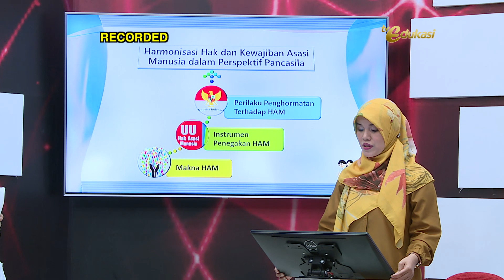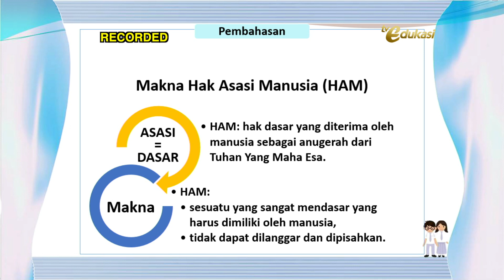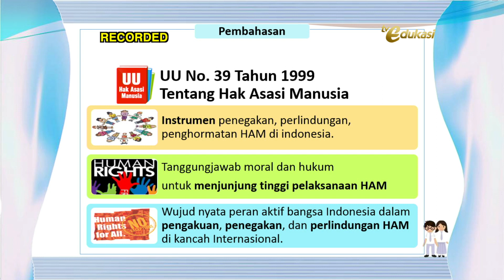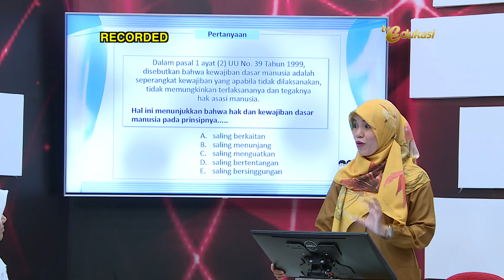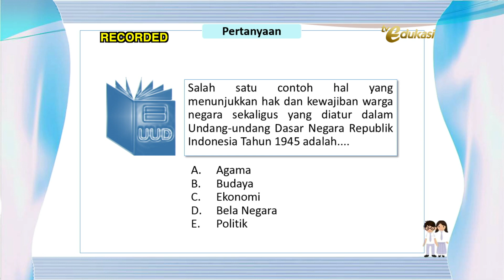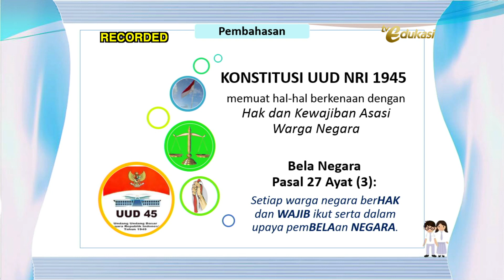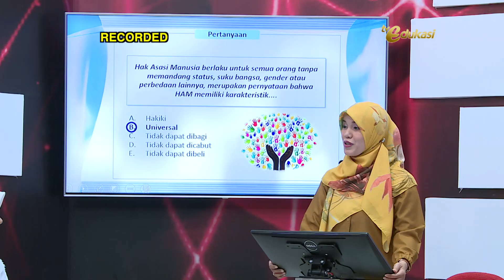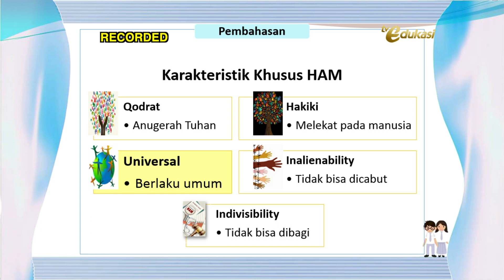PPKN SMK "MAKNA HAM" SEGMEN 1 | PASTI BISA